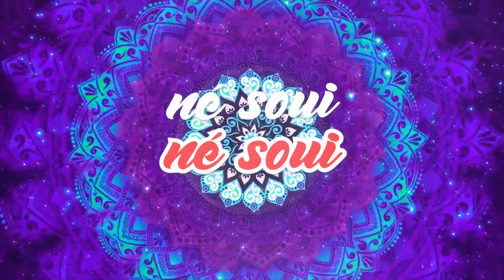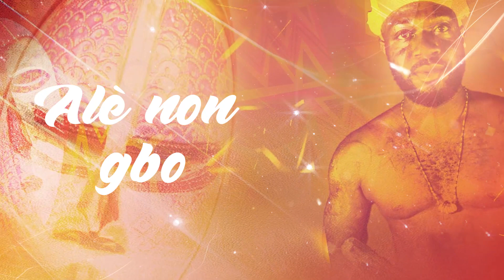Maréchal Agamalete Gabligodo ( DEMAPIANO-DJOULEGBA )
DEMAPIANO-DJOULEGBA 🔥🔥🔥